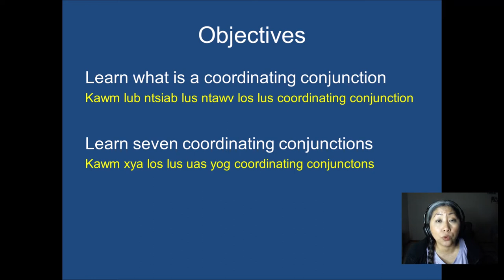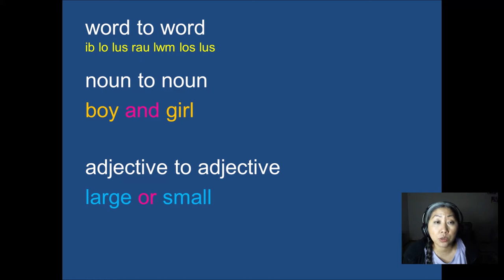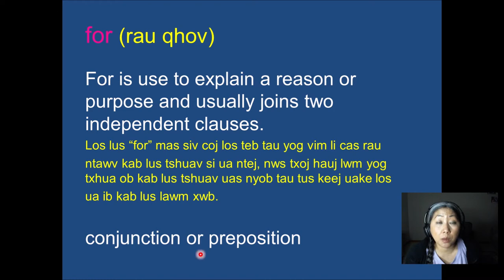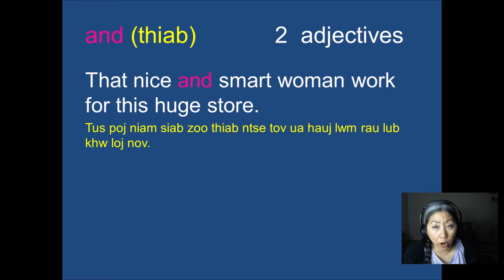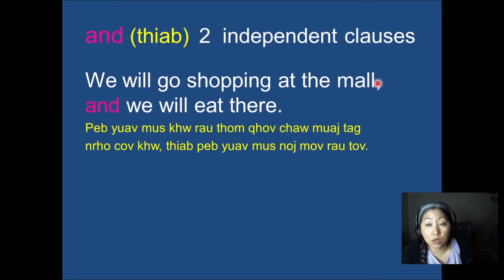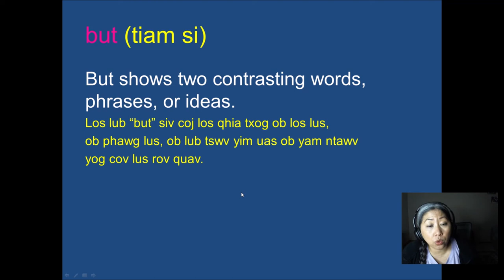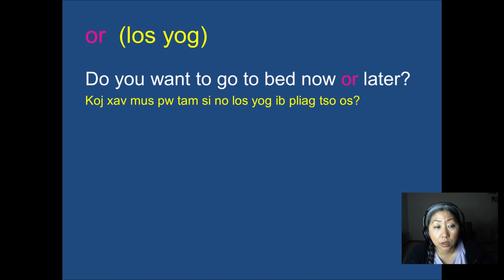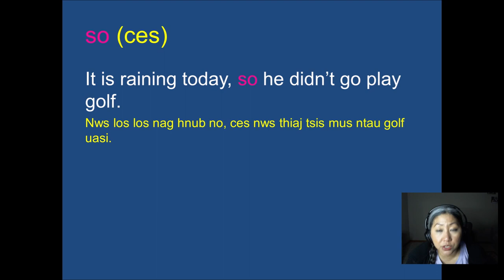6.1 Qhia Txog Cov Coordinating Conjunctions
In this video you'll learn about the FANBOYS, seven coordinating conjunctions.  They are, for, and, nor, but, or, yet, so. You'll learn the purpose.  I speak English and Hmong to teach the concept.  Words are written in both languages.

Daim video no kuv hais lus Askiv thiab lus Hmoob qhia txog cov lus hus tias yog coordinating conjunctions no. Lawv yog cov lus uas siv coj los mus txhua cov lus hauv ib kab lus twg. Cov lus no kuj muaj 7 los uas yog: for, and, nor, but, or, yet, so.  Kuv muab lawv txhais ua lus Hmoob thiab siv lawv ua piv txwv rau peb kawm.